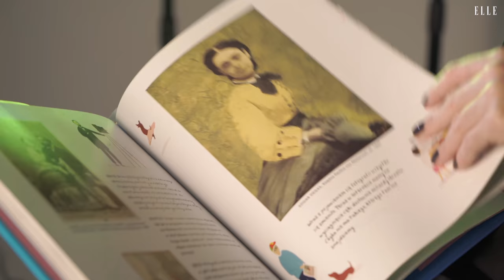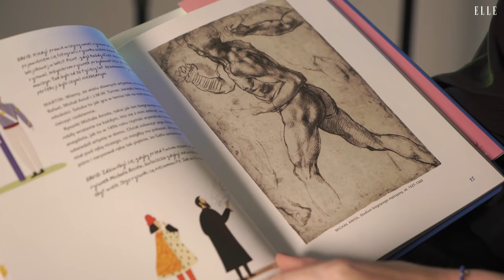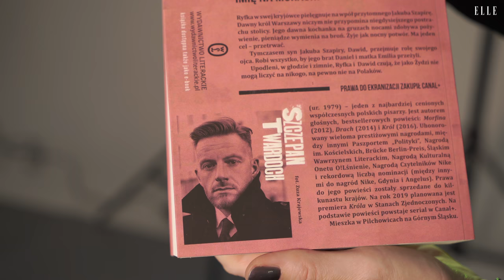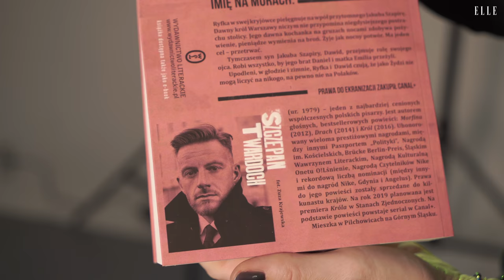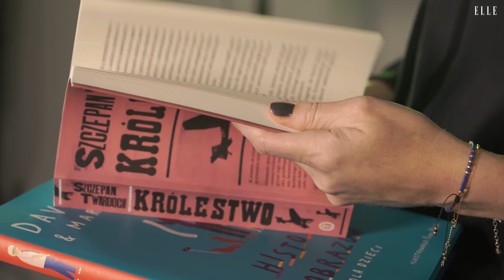Kulturalna Elle #18 - "Historia obrazów wg Davida Hockneya", serial "Bodyguard", książka "Królestwo"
Historia obrazów wg Davida Hockneya

To jeden z najsłynniejszych artystów współczesnych, wspaniały malarz, modny, uwielbiany, ceniony i podziwiany. Ale to nie jest jego pierwsza książka. W każdej prowadzi żywe i zabawne rozmowy o sztuce ze swoim przyjacielem, krytykiem sztuki Martinem Gayfordem. W najnowszej, napisanej (i przepięknie ilustrowanej!) specjalnie dla dzieci - arcyciekawe fakty, anegdoty i obrazy znajdą dla siebie też dorośli. Fascynująca i piękna!

Historia obrazów dla dzieci, David Hockney & Martin Gayford, wyd. Rebis

Bodyguard

Teraz wszyscy mówią właśnie o tym serialu. Rzadko się zdarza, żeby jakaś produkcja gromadziła tak jednoznaczne zachwyty. "Bodyguard" opowiada o szefie ochrony pani minister w rządzie brytyjskim, uwikłanym w grę niebezpieczeństw i kłamstw. Zaczyna się od ataku terrorystycznego na pociąg, a kończy... Mocno, chociaż zaledwie po sześciu odcinkach. Nie jest to czas stracony.

Bodyguard, Netflix

Królestwo

Najnowsza powieść Szczepana Twardocha wciąga - jak zwykle - pod powierzchnię wydarzeń. Nie jest to podróż łatwa, ale istotna. Bohater poprzedniej książki Twardocha, Jakub Szapiro, to teraz zaledwie zdetronizowany Król przedwojennej Warszawy, była gwiazda boksu, cień człowieka i choć wydarzenia nadal rozgrywają się wokół niego, on sam nie jest w stanie samodzielnie wykonać kroku. Ratuje go i walczy o niego Ryfka Kij, kochająca i jednocześnie przeklinająca swoją miłość, kochanka. Autor prowadzi podwójną narrację: część zdarzeń opowiada Ryfka, a z zupełnie innego planu czasowego i z innej perspektywy słuchać głos syna Jakuba, Dawida.

Królestwo, Szczepan Twardoch, Wydawnictwo Literackie